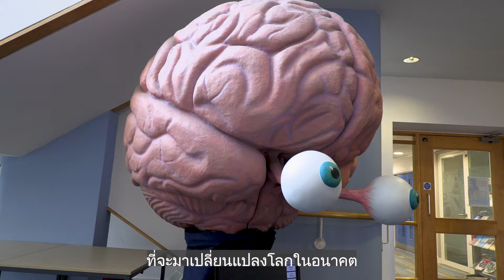พาทัวร์ Bangor University มหาวิทยาลัยที่เหมาะกับนักศึกษาจากทั่วโลก | SI-UK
รายการ ‘Discover UK Universities’ ของ SI-UK เป็นรายการที่จะเข้าไปเจาะลึกเบื้องหลังการทำงานของมหาวิทยาลัยทั่วสหราชอาณาจักรเพื่อให้ข้อมูลแก่นักศึกษาใน UK น้องๆ ที่สนใจเรียนต่ออังกฤษ ป.โท หรือ ป.ตรี

วันนี้เราได้มาเยี่ยมชม Bangor University หนึ่งในมหาวิทยาลัยที่เก่าแก่ และ มีชื่อเสียงที่สุดใน UK มหาวิทยาลัยนี้ตั้งอยู่ที่เมือง Bangor ทางเหนือของชายฝั่งเวลส์ ระหว่างภูเขาสโนว์โดเนีย และ ทะเล ตัว Bangor University การซัพพอร์ตนักศึกษาต่างชาติที่ดีมากๆ ทั้งการเรียนการสอนที่เปิดโอกาสให้น้องๆ ได้ลองลงมือทำด้วยตัวเอง ทำให้เรียนรู้ประสบการณ์ใหม่ๆ ได้ตลอดเวลา และงานวิจัยระดับชั้นนำ ทำให้ไม่น่าแปลกใจที่ Bangor University จะเป็นตัวเลือกสำหรับนักศึกษาต่างชาติจากทั่วโลก

สำหรับข้อมูลเพิ่มเติมเกี่ยวกับ Bangor University ไปที่

📩 สำหรับน้อง ๆ คนไหนที่สนใจเรียนต่ออังกฤษ และ UK สามารถลงทะเบียนเข้าร่วม งานเรียนต่ออังกฤษ SI-UK University Fair 2025 ในวันศุกร์ที่ 7 มีนามคม 68 นี้ ที่โรงแรม The St. Regis Bangkok BTS ราชดำริทางออก 4 ตั้งแต่เวลา 15.00 น. - 19.00 น. เพื่อพูดคุยกับศิษย์เก่า UK แบบ Exclusive ปรึกษาตรงกับตัวแทนมหาวิทยาลัยชั้นนำ UK ได้ฟรี!

🔴                ลงทะเบียนเข้าร่วมงานฟรี!                        🔴

📱 ช่องทางการติดต่อเรา 𝐋𝐢𝐧𝐞 @𝐬𝐢𝐮𝐤𝐭𝐡𝐚𝐢𝐥𝐚𝐧𝐝 (มี @)